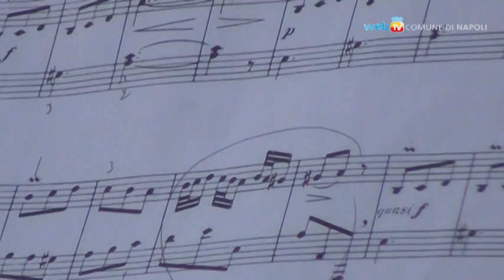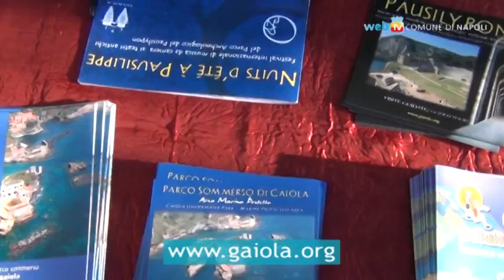Nuits d'été al Pausilypon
Nei teatri romani accanto alla Villa Imperiale di Pausilypon, fino al 4 agosto è in programma una rassegna di concerti al tramonto, senza utilizzare illuminazione artificiale, né sonorizzazione, nel rispetto di uno dei più bei siti archeologici del mondo, immerso nell'area Protetta della Gaiola.